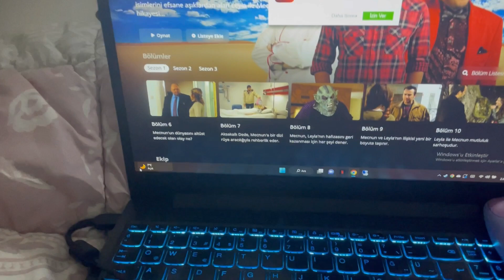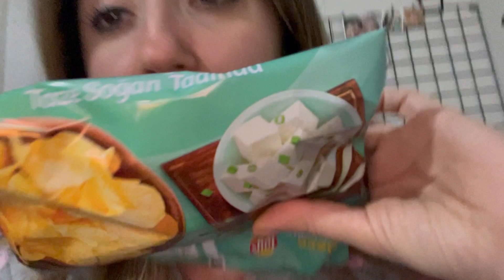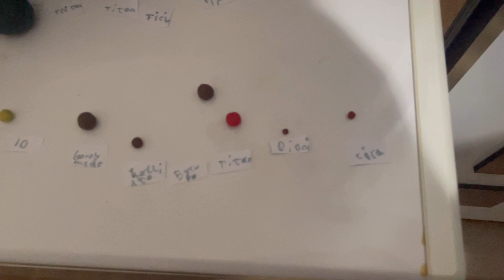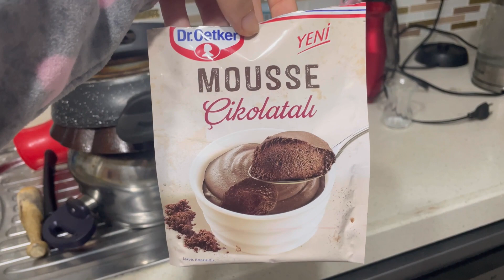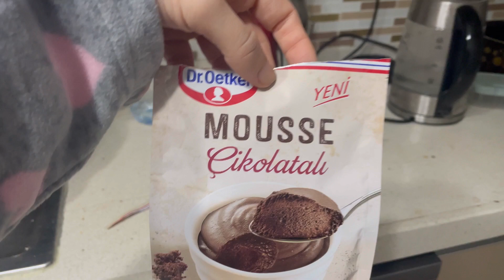YENİ YILA ŞARKÖY’DE GİRELİM! EV İŞLERİ , Nişanlımın yeni yıl hediyesi 🤩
Herkese merhaba!